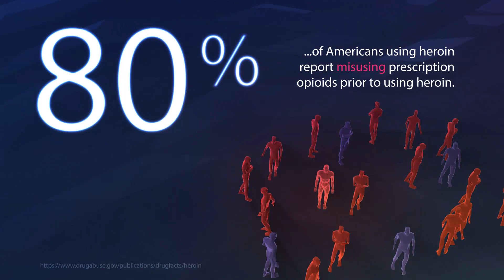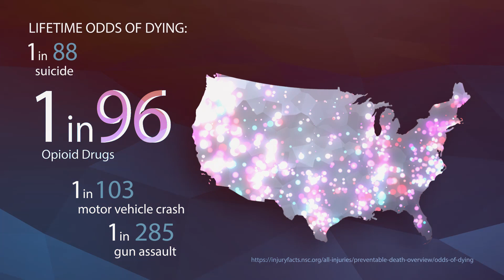Opioids Epidemic Series 2 Jul19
Opioids are a class of drugs that act on the nervous system to relieve pain, Nearly 80% of Americans using heroin (including those in treatment) reported misusing prescription opioids prior to using heroin.

Our most recent 3D Animation helps viewers better understand the opioid epidemic and provides a scientifically accurate view of opioids at work in the brain and nervous system.